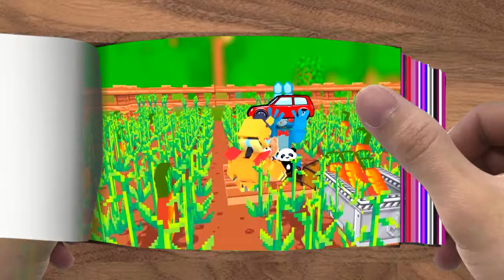FLIPBOOK Monster School Fat Baby Zombie x Squid Game Doll Challenge Minecraft Animation003